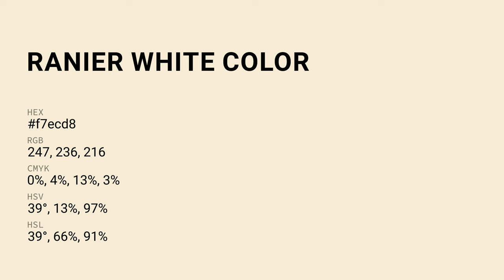Ranier White color f7ecd8 hex Cool Yellow color f7ecd8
What color is Ranier White ? f7ecd8 hex, Cool Yellow color f7ecd8

Hex f7ecd8 Color Code is also known as Ranier White color

Hex f7ecd8 Color code in RGB color code model is created after adding 96.86% red color, 92.55% green color and 84.71% blue color.
Hex f7ecd8 Color code in CMYK color (process color) code model is generated after subtraction of 0% cyan, 04% magenta, 13% yellow, 03% black.